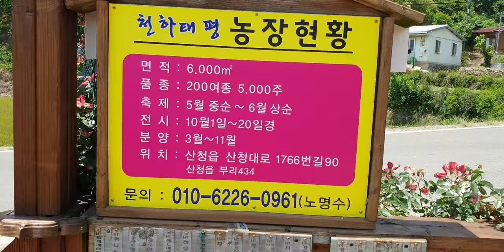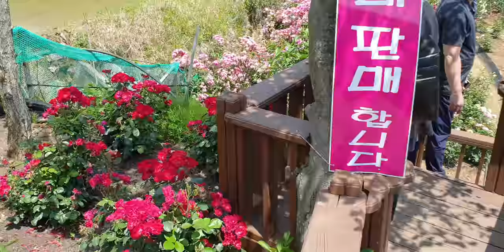장미축제(천하태평 장미원, 경남 산청)